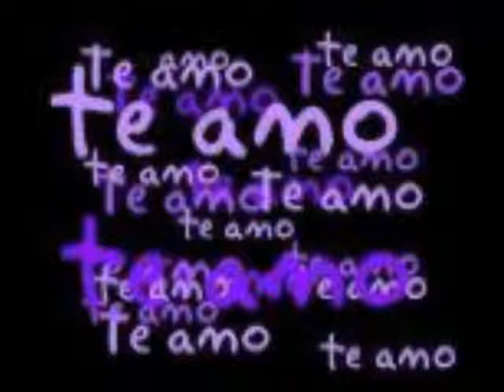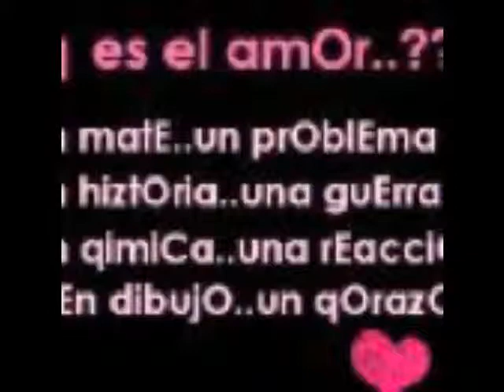te amo celis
te amo celia